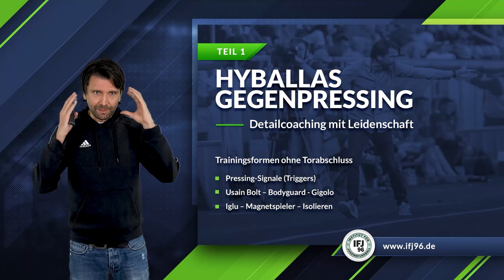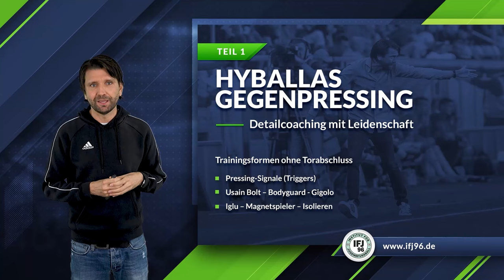PETER HYBALLA GEGENPRESSING - Stress erzeugen mit USAIN BOLT!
Peter Hyballa demonstriert Gegenpressing und seine Kommunikation mit Spielern mittels leistungsstarker Schlagwörter!

In diesem Beispiel zeigt er die Übung "3 gegen 2 in 3 Quadraten".
Die Schlagwörter, sogenannte Pressing Signale, entwickelte Hyballa bei seinen Stationen als Trainer im Ausland, um so noch schneller und deutlicher seine Spielideen zu kommunizieren.

Bei dieser Übung nutzt er die Schlagwörter "Usain Bolt" und "Bodyguard".

Usain Bolt - Bei Ballverlust, der erste Spieler der am Ball steht, sprintet direkt auf den Ball drauf und erzeugt so Stress für den Gegenspieler

Bodyguard - Ist der Spieler hinter "Usain Bolt", dieser hat sehr oft die Möglichkeit die Stresssitaution auszunutzen und so den Ball zurückzuerobern.